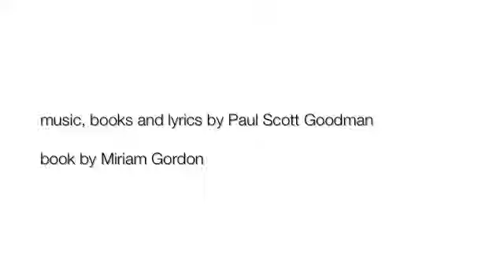ROOMS: A Rock Romance (Elden Street Players) - Trailer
ROOMS: A ROCK ROMANCE
Music, Books & Lyrics by Paul Scott Goodman
Book by Miriam Gordon

A Washington Area community theatre premiere!

From the WATCH Award-winning director of Elden Street Players' productions of "RENT" and "The Rocky Horror Show" comes a new rock musical! When Monica, an ambitious singer/songwriter meets Ian, a reclusive rocker, a dynamic relationship is born, both creatively and romantically. Spanning three years and traveling from Glasgow to London to New York City, experience the triumphs and struggles of two young musicians as they seek to discover where dreams and ambition meet love and happiness.

Produced by Janet Bordeaux
Directed by Todd Huse
Music Direction by Blakeman Brophy
Featuring Kate Roehr and Michael J. Perez

Show contains mature language and mature subject matter.

Produced by special arrangement with Theatrical Rights Worldwide.

(Trailer contains content recorded during rehearsals along with additional footage of the cast outside the theatre which is not in the show.  Music was recorded at the theatre during rehearsal with the cast and show band.)